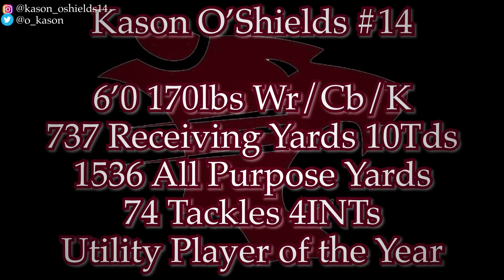Kason O’Shields 2022 Senior Highlights